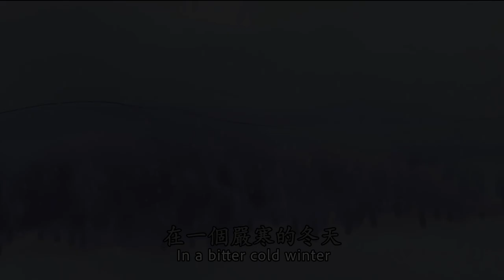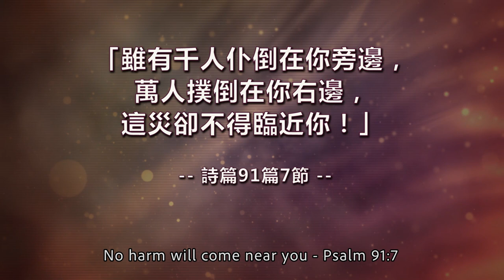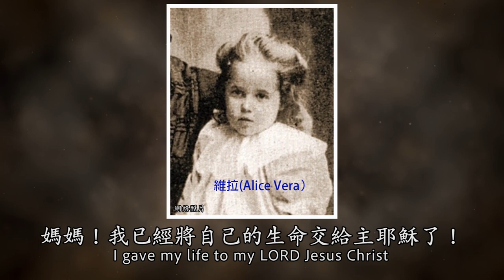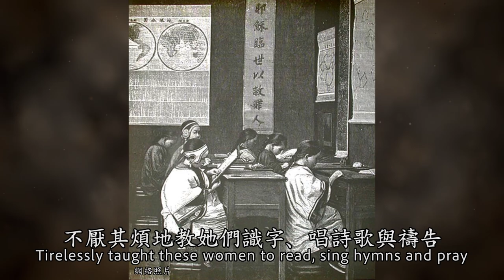疫苗風波兩面倒，是實話實說，還是替川普護航？| 看看留言吧